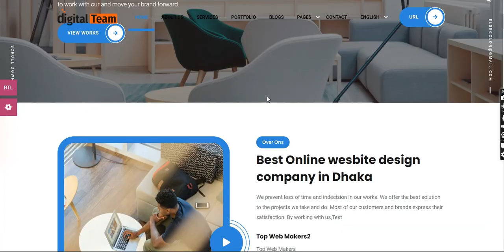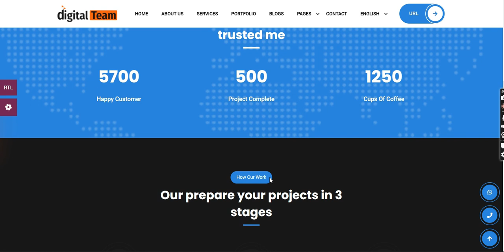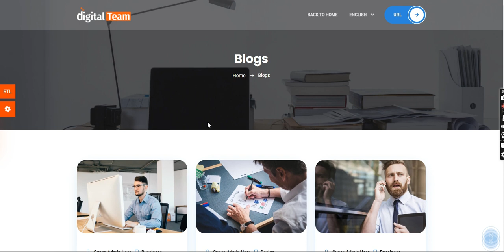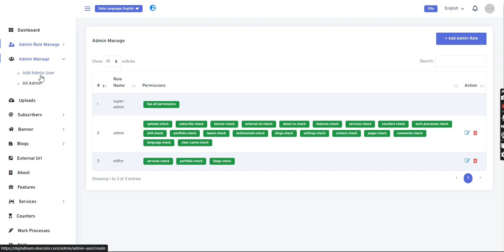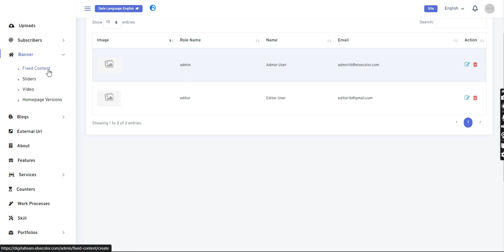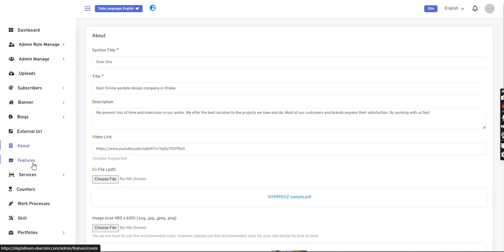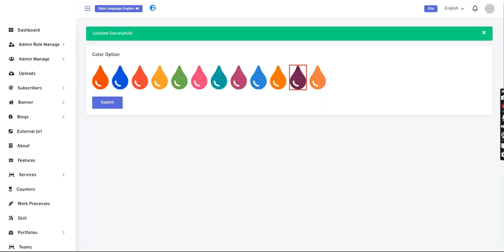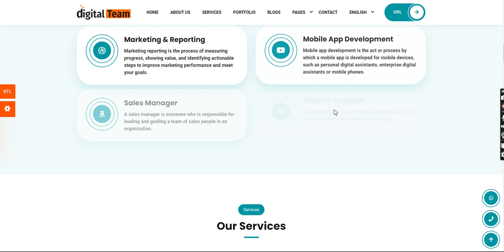Creative Portfolio and Agency laravel website source code - TheSkillStock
DigitalTeam is a advance design for boost your business.
best creative agency websites 2022

If you have created your own team and you have completed projects. And You want to spread them to the world to boost your business. So you want this with a good presentation using a website. Its very simple to reach customers using a website. Build your own website in just few clicks. You will no time spend to understand code each and everything is controlled by admin panel.
You can use this project for you and your team if you have a comany then you also want to boost your company profit so you need a website here we are providing a fully responsive website free off cost.

• This project is designed using Laravel 8.
• Multiple user can register and login
• User view and admin view is both LTR and RTL
• Support Multi language.
• Fully Modiefiy feature.
• All features
• Admin and User dashboard
• Team Management
• Projects Managments
• Much more...

More Tutorials links are here
CRUD System app in Laravel 9

How to show models data into blade file in laravel

How to Install Bootstrap 5 in Laravel 9 With Vite

How to generate faker data in laravel using seeder

How to Upload image into database in laravel 9

How to get data between two dates in laravel 9